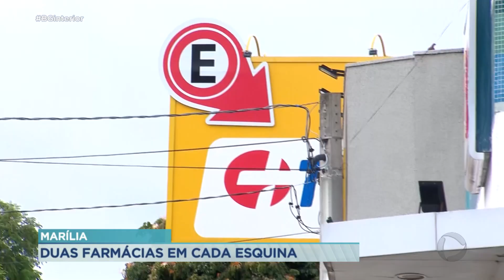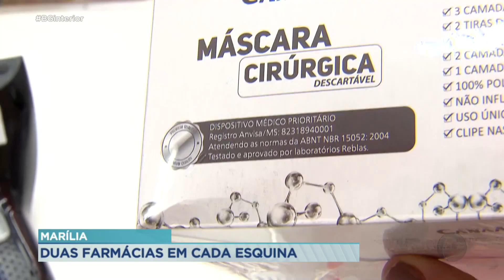Pandemia fez crescer percepção de “uma farmácia em cada esquina”